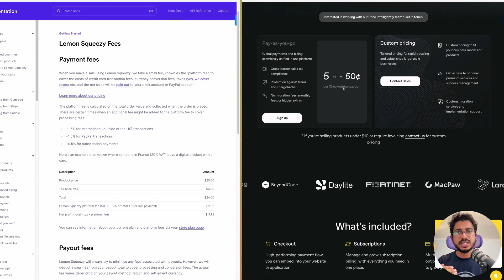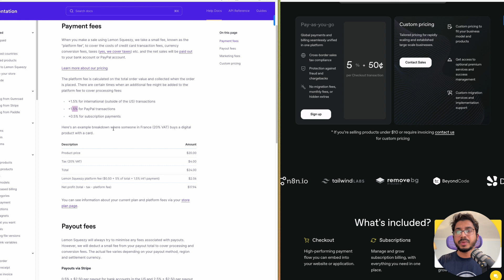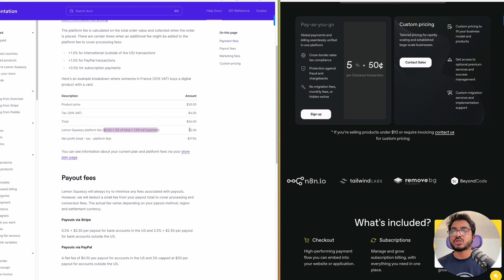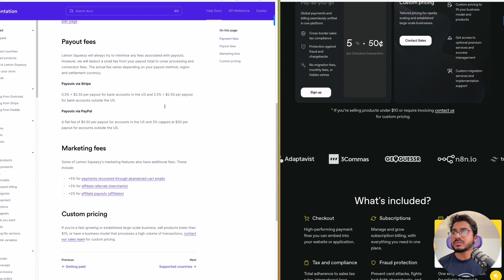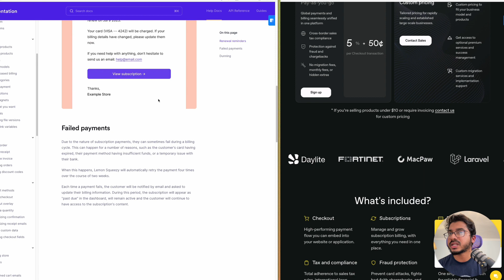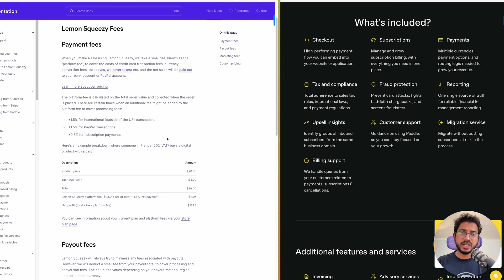Paddle vs Lemon Squeezy - How to Accept Online Payment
'How to accept payment online' is the first question came to mind when we think about online business.

In this video I'll explain which payment gateway is good for your industry and why you choose Paddle vs Lemon Squeezy.

Want to integrate Paddle with WooCommerce? Check